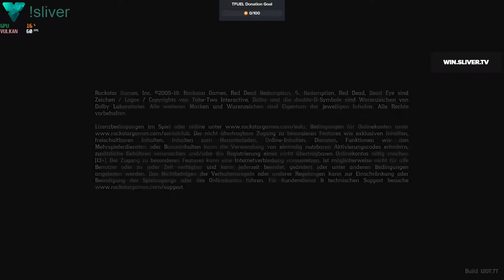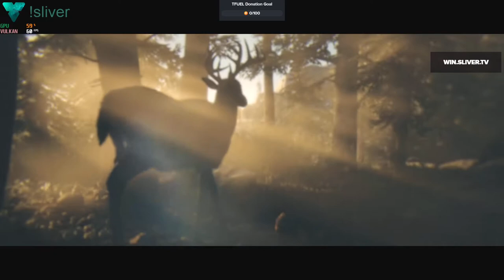Das Leben des Arthur Morgan - Tag 14 Teil 2